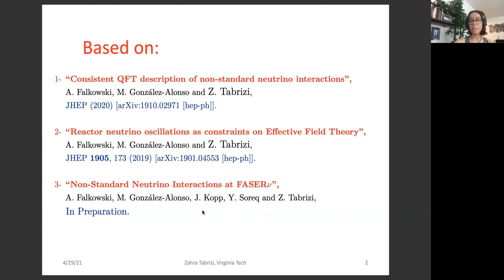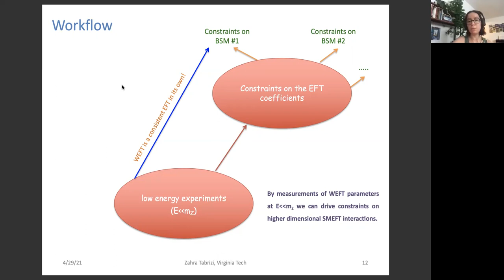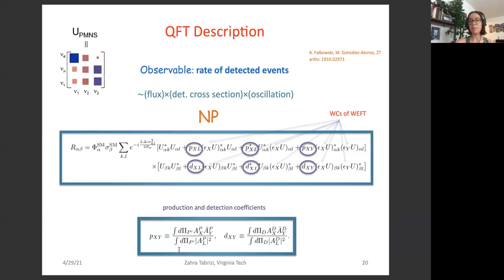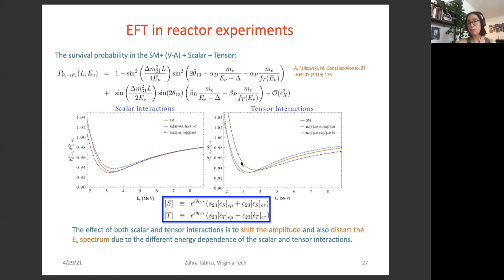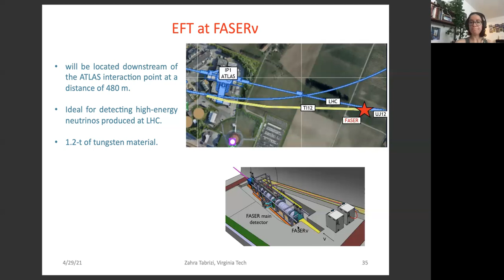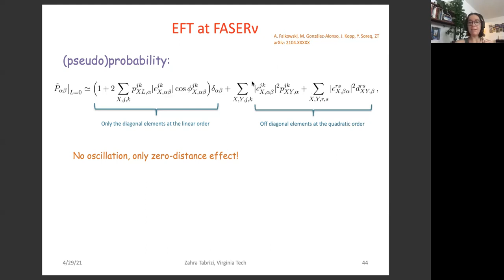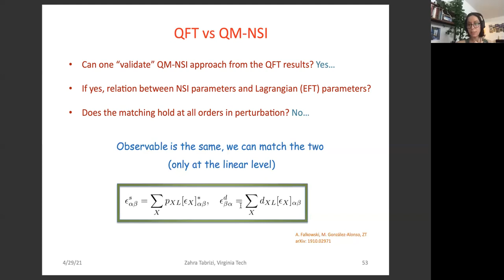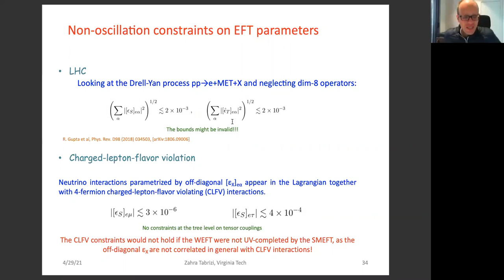Zahra Tabrizi (Virginia Tech.): Constraints on Effective Field Theory from neutrino experiments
Sydney CPPC seminar 29th April 2021

We will discuss how to systematically study physics beyond the standard model (BSM) in the neutrino experiments within the standard model Effective Field Theory (SMEFT) framework. In this way, the analysis of the data can capture large classes of models, where the new degrees of freedom have masses well above the relevant energy for the experiment. Moreover, it allows to compare several experiments in a unified framework and in a systematic way. The approach could be applied to several short- and long baseline neutrino experiments. We will show the results of this approach at the FASERv experiment, installed 480 m downstream of the ATLAS interaction point, as well as the Daya Bay and RENO experiments. For some coupling structures, we find that FASERν will be able to constrain interactions that are almost three orders of magnitude weaker than the Standard Model weak interactions, implying that FASERν will be indirectly probing new physics at the 10 TeV scale.